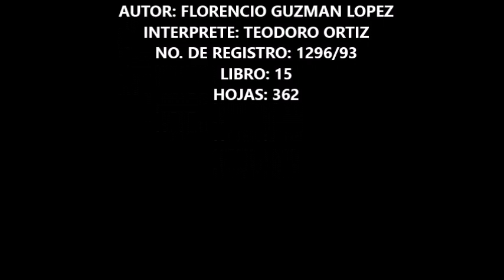Florencio Guzman El Loco